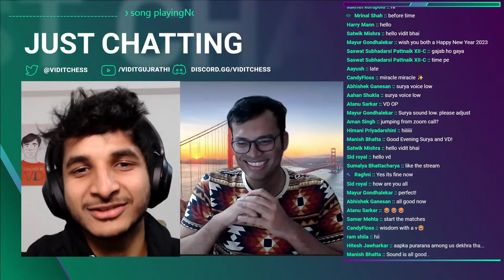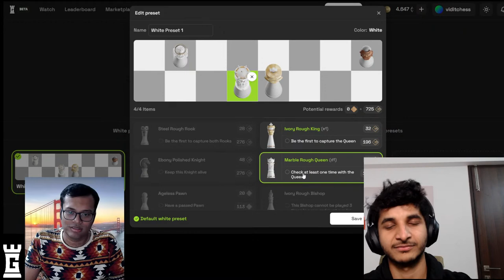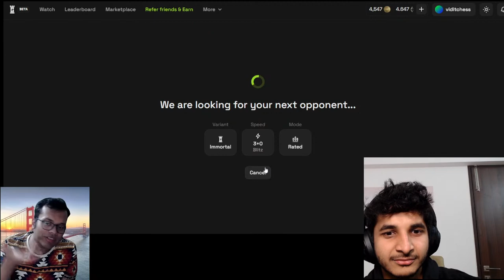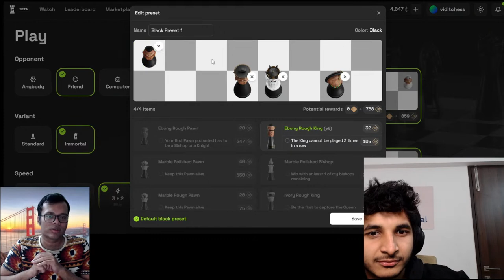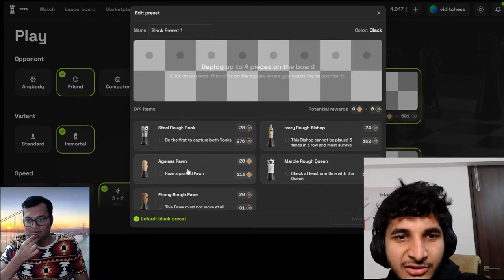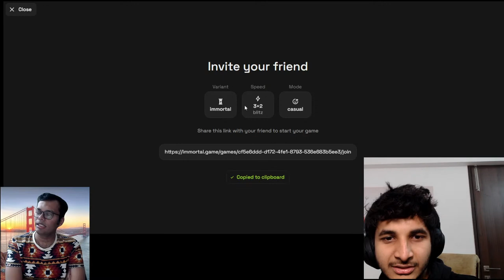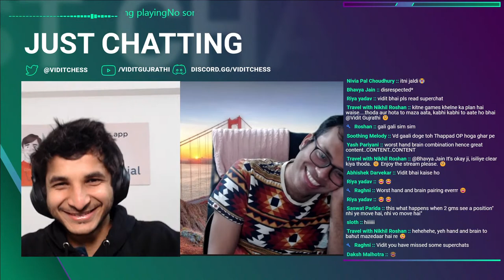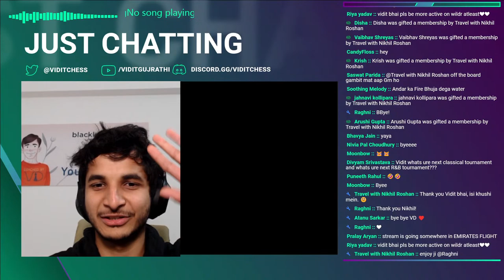Chill stream with Surya Ganguly!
Hey guys, it's Vidit here! I'm excited to announce that I'll be streaming with my friend GM Surya Ganguly. We're gonna have a super chill stream where we'll talk to you guys in the chat and play some fun games on the immortal. game. It's going to be a blast, so join us and hang out with us. See you there!

Immortal Game is the ultimate Play-and-Earn chess experience, introducing a new layer of strategy to the most-played board game in the world.
Collect Immortal NFT chess pieces, trade them on the Marketplace, complete their quests, refine your strategies, dominate the Leaderboards, and earn rewards!